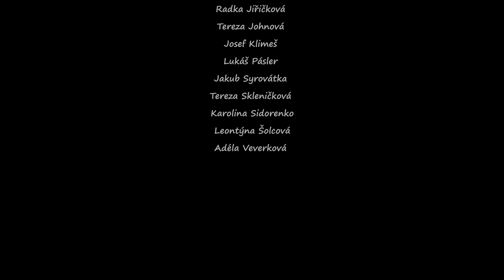Za 100 let (2023) - Hudební projekt žáků populárního zpěvu ZUŠ Náchod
Supervize a hudební režie: Radka Jiřičková
Kamera: Darek Husták
Nahrávání a střih: Dominik Macháček